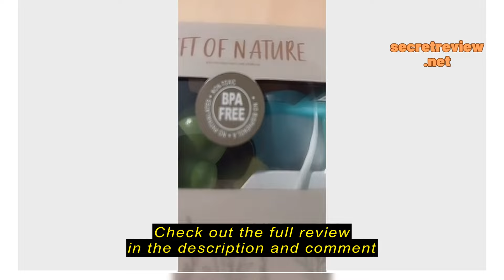Review JOMO Living ✅SG Ready Stocks✅12000Pa 120W Handheld Wireless Car Home Vacuum Cleaner Powerful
JOMO Living

JOMO Living ✅SG Ready Stocks✅12000Pa 120W Handheld Wireless Car Home Vacuum Cleaner Powerful Suction Mini Light Portable Vacuum Bag